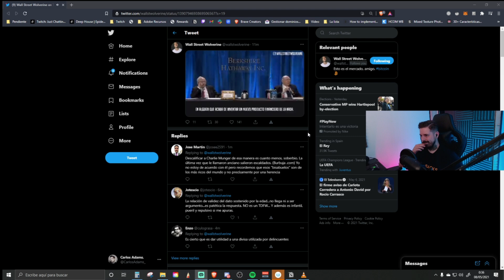❌Mi opinión sobre los peajes❌🐍 Racks Talk Vol.293 2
El conocido youtuber  @Wallstreetwolverine / @Invicthor junto con el premiado diseñador y emprendedor @Carlos.adams te cuentan las aventuras y desventuras de dos chicos que sueñan con conducir coches deportivos y crear una marca (@racksmafia) que deje un legado mientras nuestros amigos ven como todo se desarrolla desde el día 0, no te pierdas la oportunidad de compartir con nosotros este largo camino hacia la cima.